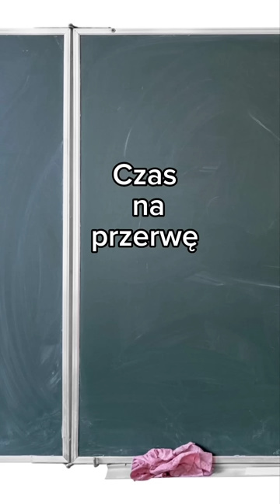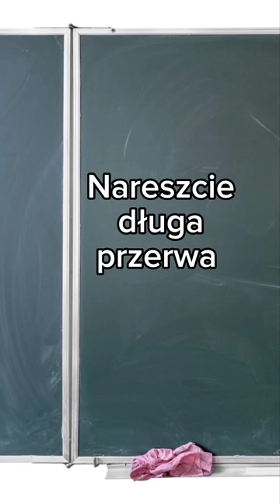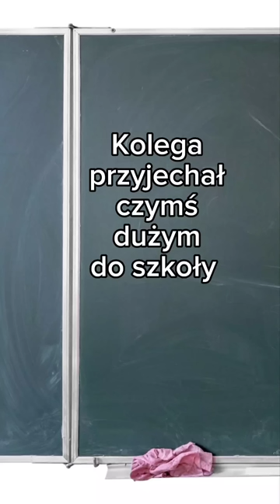TO BYŁ JEGO NAJGORSZY DZIEŃ! SZKOŁA #2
Ten dzień Pawełek zapamięta na bardzo długo!
Jaką chcecie następną serię?
Chcecie kompliację z moich najlepszych odcinków?

NA 12.000 👍 = ROBIMY NOWĄ SERIE ❤️